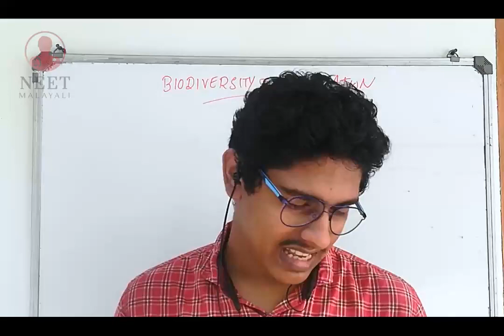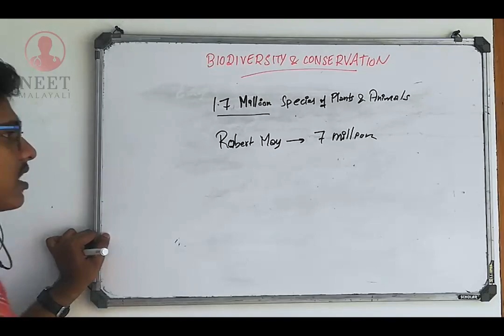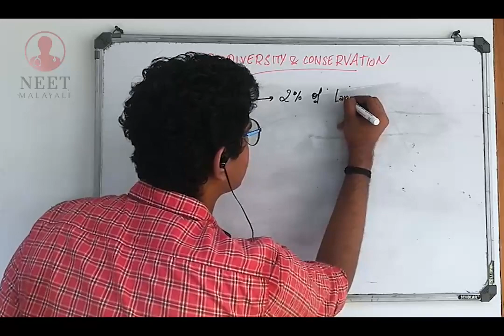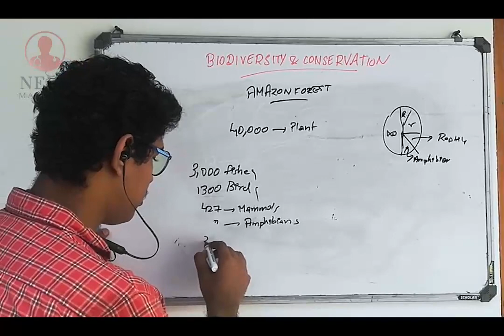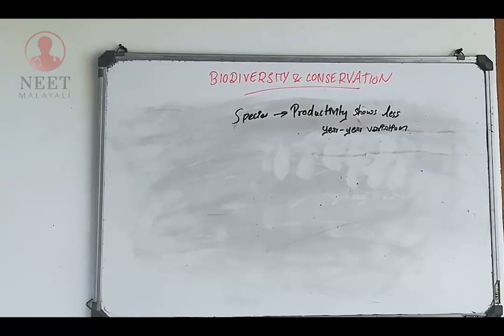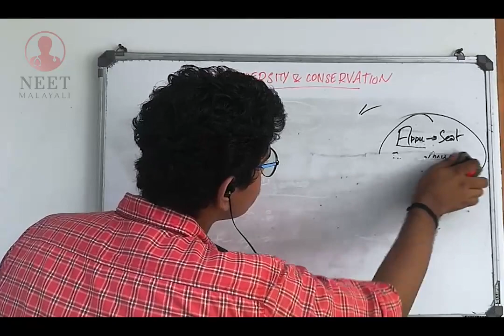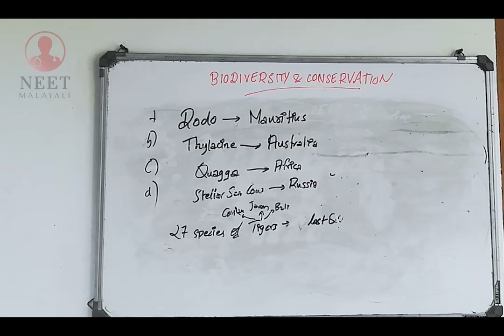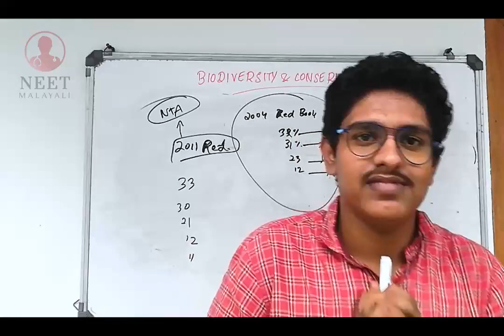Biodiversity - ഇത്ര എളുപ്പമോ..??!! [ NTA NEET MALAYALAM ] Sreehari | BIOLOGY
This video contains, detailed explanations of class 12th NTA NEET BIOLOGY Chapter no: 15 in Malayalam language by Sreehari N(Hari Ser)

Username: ⚡️NEETmalayaliOfficial⚡️

Edits: Vijayachandran R